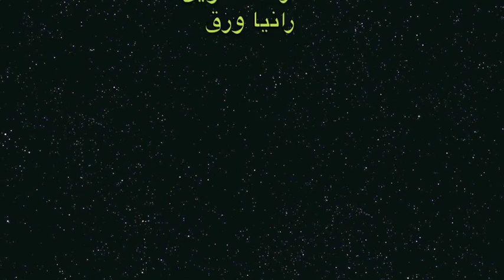مقابلة مع صاحب محل الخضار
ضمن سلسلة زيارة مش خسارة التي قامت بها طالبات مدرسة شفاء بنت عوف، نتعرف أكثر عما يدور في محل الخضار والفواكه،ما هي المخلفات الناتجة، وكيف يتخلص منها صاحب المحل وغيرها من الأسئلة